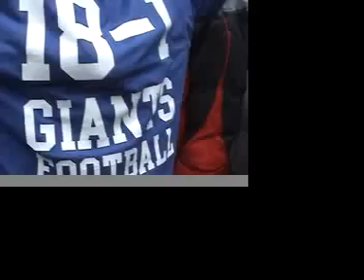NY Giants Super Bowl Parade, 2008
Just a small taste of the party within the party in the Canyon of Heroes, February 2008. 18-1!